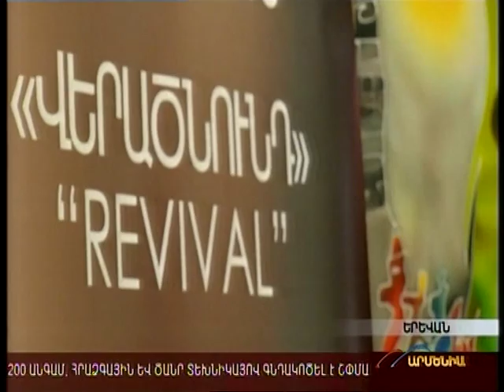Armenia TV about Lilit Khachatryan's First Exhibition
THE EXHIBITION OF ARTIST LILIT KHACHATRYAN WAS OPENED ON FEBRUARY 5 AT THE ARTISTS’ UNION OF ARMENIA. THE EVENT IS ENTITLED “REVIVAL”. THE EXHIBITION IS ORGANIZED WITHIN THE FRAMEWORK OF NEW YORK BIENNALE ART AND DUBAI ART BIENNIAL.
LILIT KHACHTRYAN IS NEW IN THE WORLD OF ART. SHE BECAME AN ARTIST WHEN SHE WAS IN A MIDDLE OF HER GROWING LAWYER CAREER PATH. LILIT GAVE UP HER MAIN PROFESSION AND DEVOTED HERSELF TO THE ART CALLING THIS TURNING POINT IN HER LIFE AS REVIVAL.